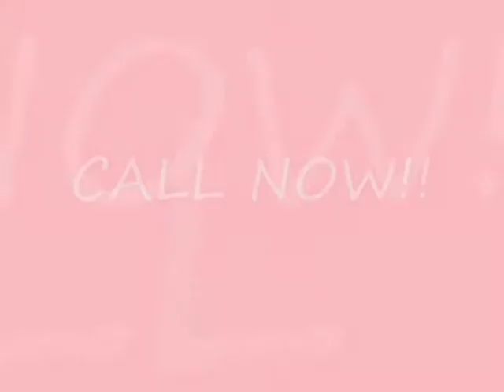Party Rental Hialeah- Super Mega Castle (Inside)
Bounce Houses -- We offer standard sized bounce house inflatables rentals of various themes. We have Mickey mouse themed bounce houses, Dora the explorer bounce house, Diego the explorer bounce house, Disney Pixar's Cars and much more themed inflatables in our themed bounce houses section! We also allow your kids to climb their way to fun with our big combo bounce houses!
Combo Bounce House Rentals -- The combo bounce houses range from 3 in 1′s, 4 in 1′s, 5 in 1′s and event obstacle courses. These combo bounce houses include the bouncing, obstacle inside, basketball hoops inside, a slide, and some even have a pool if you want to use them as water slides!
Water Slide Rentals -- Happy Party Rentals in hialeah doesn't only specialize in dry slides and combos, we also specialize in a wide variety of Water slide inflatable rentals! Only the best water slide inflatables are offered here in party rental Miami for you to use at your very own backyard. We have water slides from 20 feet long all the way to water slides of 38 feet of length for you to have the experience of a water park in your very own back yard! Last, but certainly not least, we never forget about the toddlers.
    Toddler Inflatable Rentals -- We offer toddler inflatables of a few different models specifically designed for young kids with anti-head leather, and its extra sanitized for them!Click on one of the images below to enter in the section of your preferred inflatable rentals.